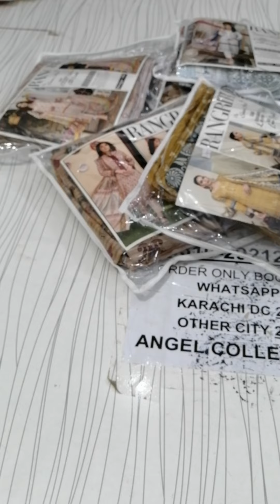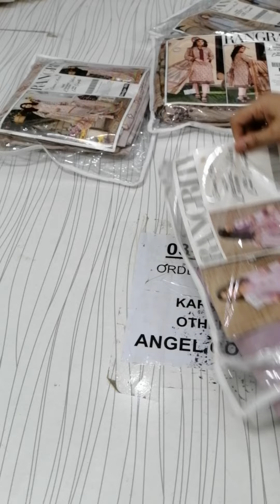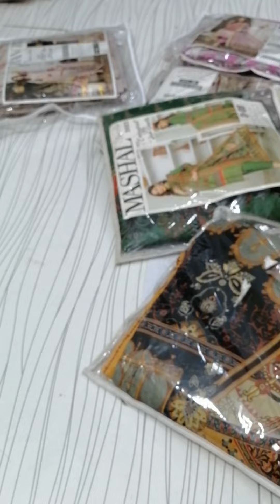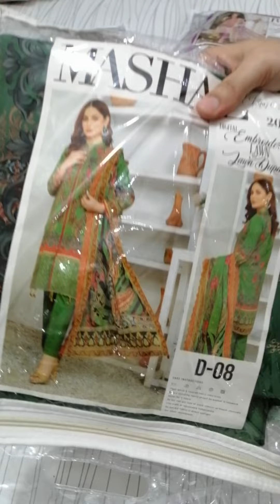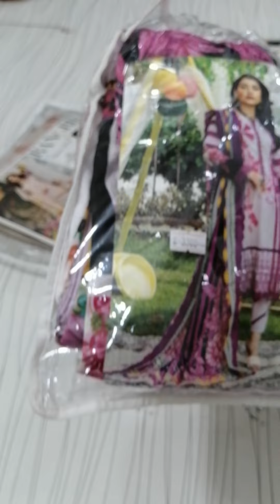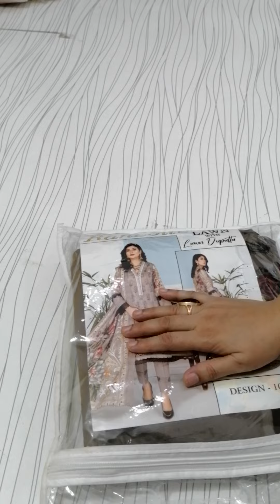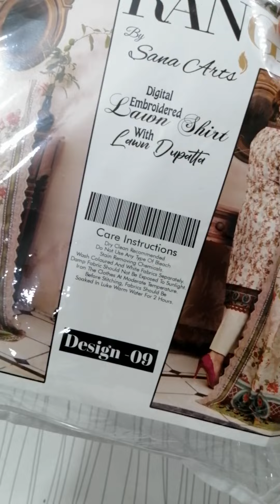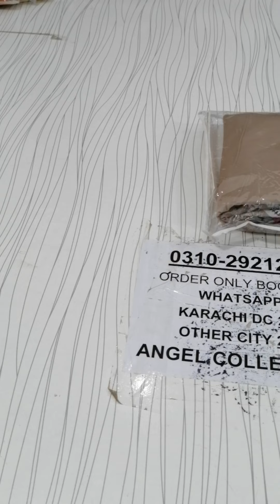DC free Offer on Chickenkari Pakistani suits 03102921270 whatsapp for order